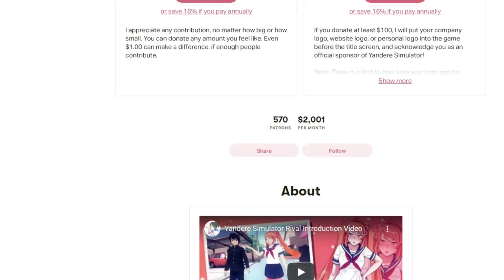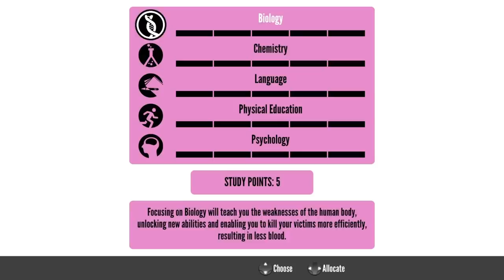Jogos que ENGANARAM os APOIADORES no financiamento coletivo!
Hoje iremos falar de jogos que falharam em entregar o prometido no kickstarter ou outras plataformas de financiamento coletivo, enganando seus apoiadores.

➤ PSN: hadessama94